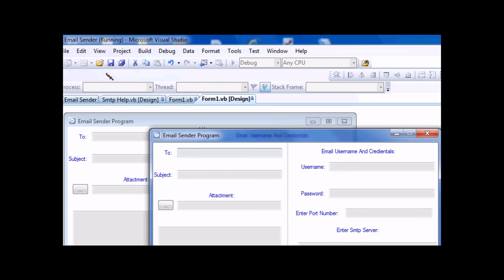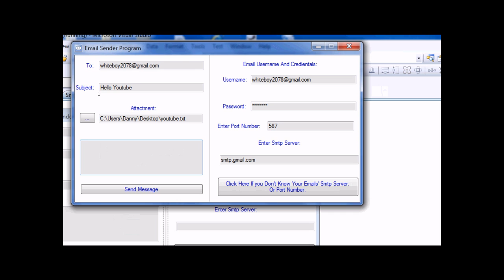Visual Basic 2008 ~ Advanced Email Sender Program (1080P Quality)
This video demonstrates a email sending program I made in visual basic 2008, that can send a email to any one including attacthments. If you want the source code you can download it in my codeplex page below: